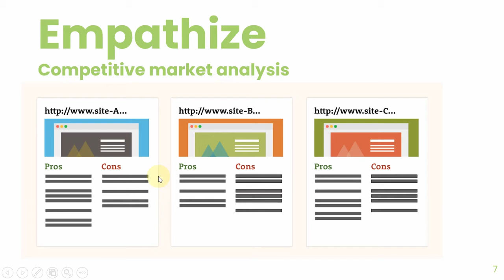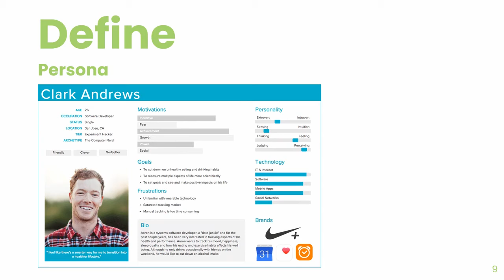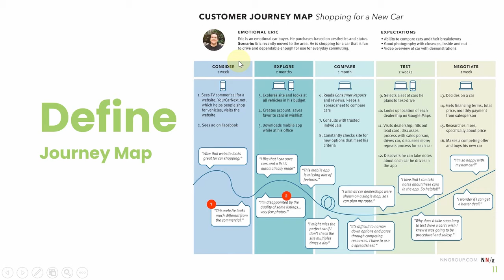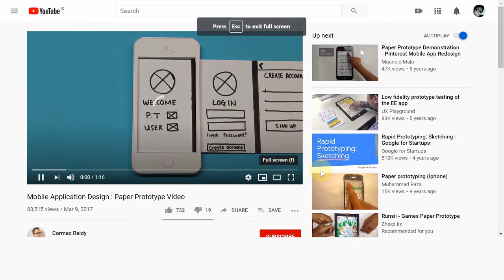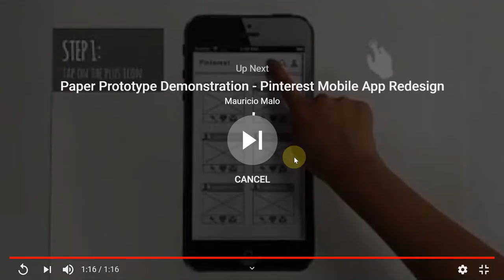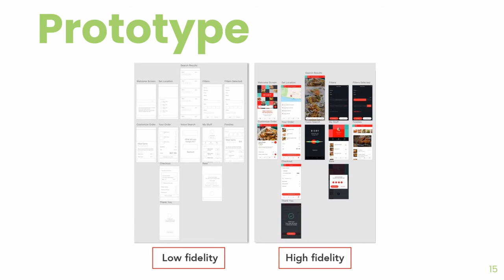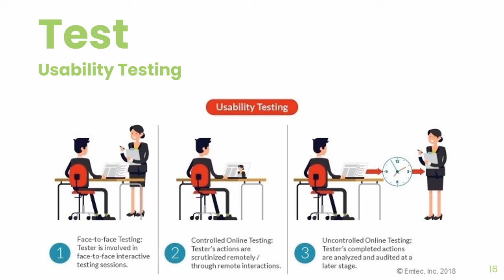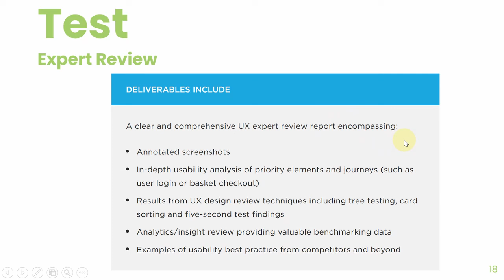HCI Week 5 - Deliverables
UX Deliverable
Informatics Department
Universitas Surabaya